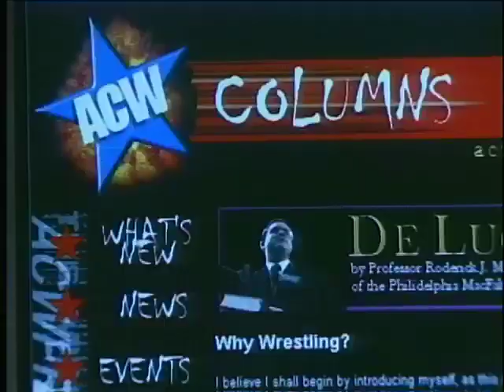ACW-TV Episode 4 11-05-2000 (HQ)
More action from ACW's debut television taping from UWGB's Phoenix Sports Arena, including the long-awaited Mercury/Anderson matchup in the TV title tournament!  As seen on WACY-TV!

Aired 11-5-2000.   Digitized from the original TV masters!

00:00:00 cold open
00:00:43 last week's TV recap
00:01:20 Professor Roderick J. MacFahrquar interviews Rockin' Randy & "Superstar" Mike Mercury; they demand a tag team title shot vs The Hammers Brothers from ACW Commissioner Gino Lanza; they get it
00:02:50 "God's Gift to Women" Kevin Krueger (w/ Tommy Rox) vs Hillbilly Hills (w/ Goat and Goat Farmer)
00:11:58 ACW website commercial
00:12:38 local TV break
00:12:54 Professor interviews Krueger post-match
00:13:15 Mercury / Anderson vignette
00:15:49 local TV break
00:17:19 "Kamikaze" Ken Anderson vs "Superstar" Mike Mercury; Rockin' Randy appears at end
00:27:05 Professor interviews ACW tag team champions The Hammer Brothers
00:28:06 next week's TV preview